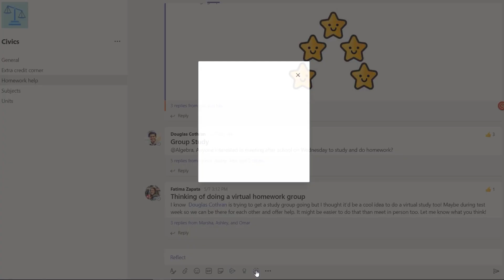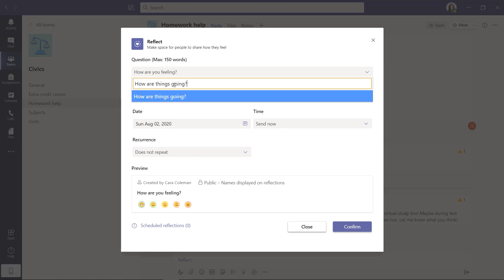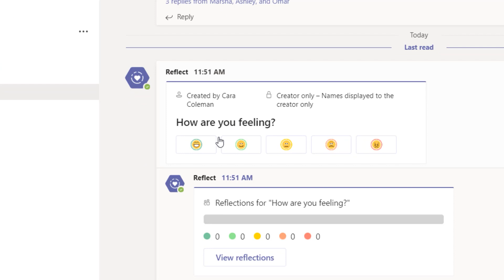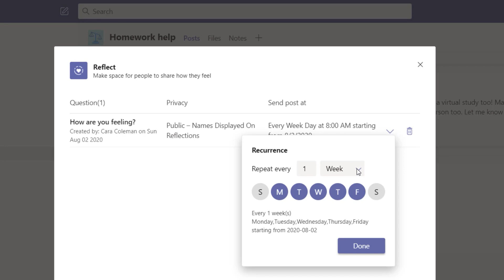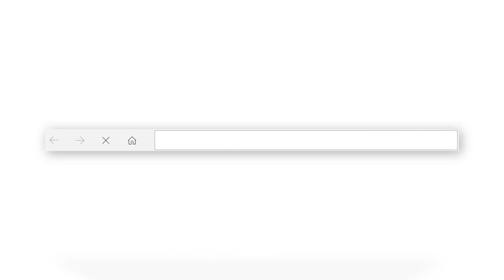How to use Reflect to check on how students are feeling (SEL) in Microsoft Teams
Learn how to use Reflect, a new social and emotional (SEL) polling tool that is FREE with Microsoft Teams for Education. Capture how students are feeling in a quick survey!

Reflect is an open source tool available for free on GitHub. Note that your IT Admin will need to install Reflect first in your school’s Azure account and in your Office 365 domain/tenant.

Watch the full end-to-end deployment process in this quick tip tutorial by our Reflect Product Lead, Darren Austin

Details are in the link directly below.